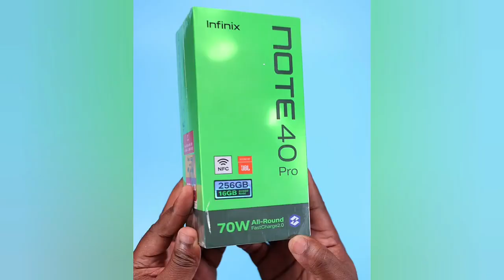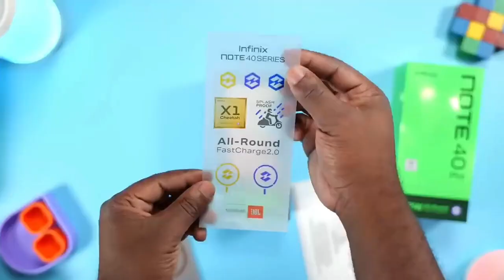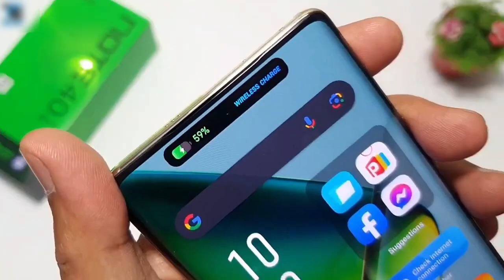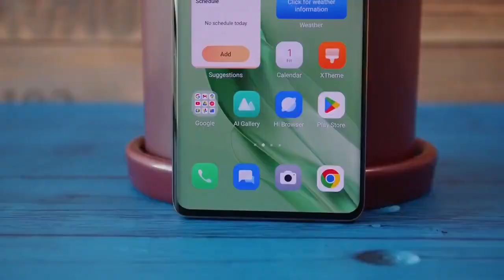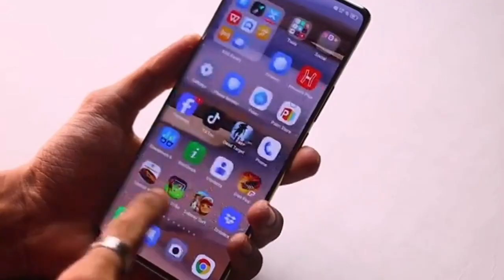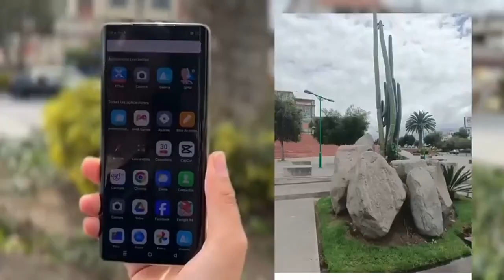Infinix Note 40 Pro Plus 5G Vs Infinix Note 40 Pro 5G Full Comparison Infinix Note 40 Pro 5G Price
Infinix Note 40 Pro Plus Vs Infinix Note 40 Pro
Price

doston is video mein infinix note 40 Pro Plus ko infinix note 40 se compare Kiya hai full compare camera battery display processor price sabhi kuchh so video ko enjoy kijiye

Topics Covered ::::

Infinix Note 40 Pro Plus Unboxing

Infinix Note 40 Pro Plus 5G Price

Infinix Note 40 Pro Plus Features

Time Stamps ::

00:00 Infinix Note 40 Pro Plus 5G
00:29 Infinix Note 40 Pro Plus 5G Vs Infinix Note 40 Pro 5G Comparison

00:41 Infinix Note 40 Pro 5G Unboxing
01:18 Infinix Note 40 Pro Plus 5G Unboxing
01:53 Infinix Note 40 Pro & 40 Pro Plus Design & Look

02:04 Infinix Note 40 Pro Plus 5G Magnetic Wireless Charging

02:38 Infinix Note 40 Pro Plus 5G Halo Active Light Technology

03:31 Infinix Note 40 Pro Plus 5G Display
04:05 Infinix Note 40 Pro Plus 5G Processor Bgmi Gaming Test

05:02 Infinix Note 40 Pro 5G & Pro Plus 5G Camera Test

05:37 Infinix Note 40 Pro Plus 5G Battery and Charging

05:55 Infinix Note 40 Pro Plus 5G Speaker Features

06:12 Infinix Note 40 Pro & Pro Plus 5G Price

[About Techno Fire :Techno Fire  Is A YouTube Channel, Where You Will Find Gadget & Smartphone Releted Videos Everyday In Hindi, New Video Is Posted Everyday.]

About : Oner Tech Channel is For Tech Videos Creator, Tech, Review, Unboxing, Upcoming Smartphones